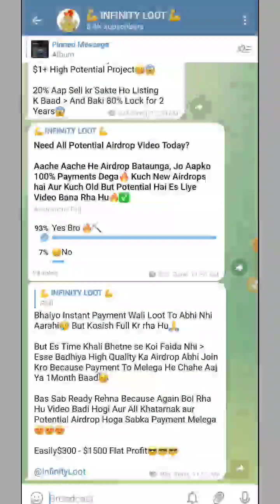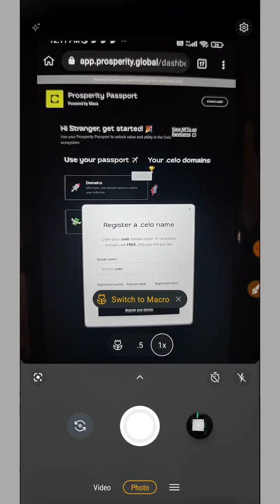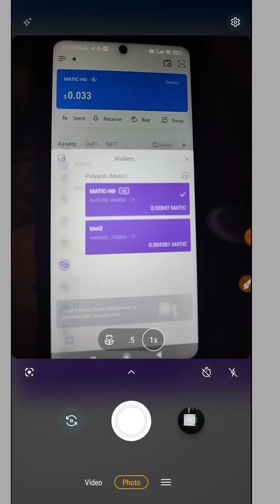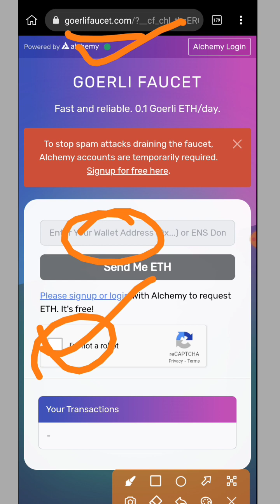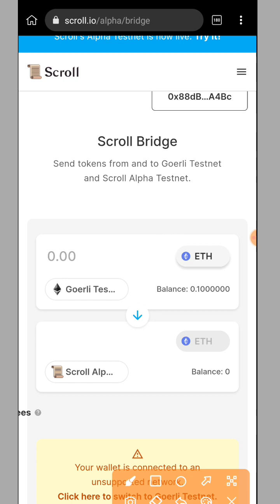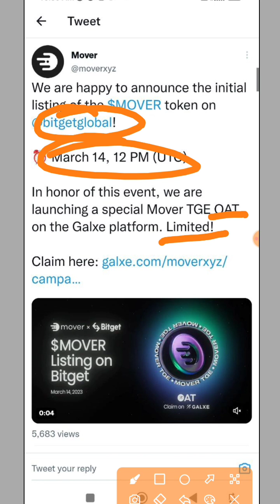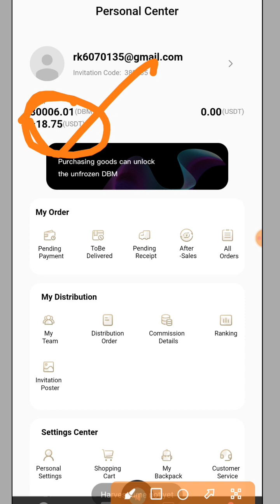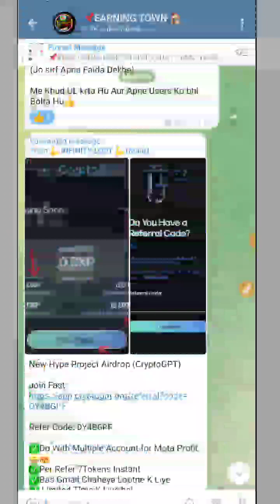Get $200 to $1500 All Potential Airdrops | Verified Airdrops | Trusted Airdrops | Soon Withdraw 🔥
TELEGRAM CHANNEL JOIN KR LOO AISHE LOOT SABSE PHELE MILEGA

📌 Search Telegram Channel :- @InfinityLoot

Position Exchange $10 Busd Airdrop

new Airdrop
Crypto airdrop
New token
Crypto news
Crypto faucet
Crypto airdrop today
Cryptocurrency
Crypto
how to buy bnb smart chain in trust wallet

airdrop token,
airdrop free,
NFT explained,nft crypto,
free airdrop token 2023,
free airdrop,latest airdrop,
airdrop bnb,
How to Earn Money Online in Indian,
Earn Free money New App,
cryptocurrency market,
tron cryptocurrency,
cryptocurrency exchange,
cryptocurrency to invest in,
upcoming cryptocurrency,
online earning,
fiat currency,
coinmarket,
best cryptocurrency,
best crypto wallet,
airdrop crypto,
airdrop coin,